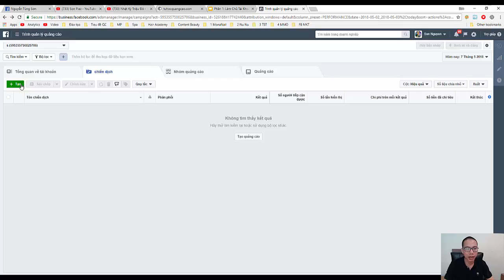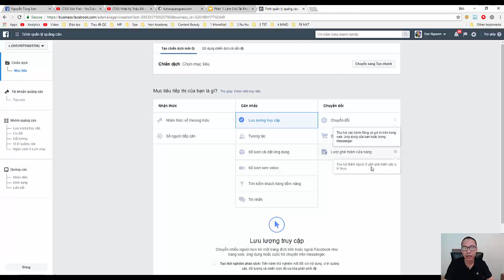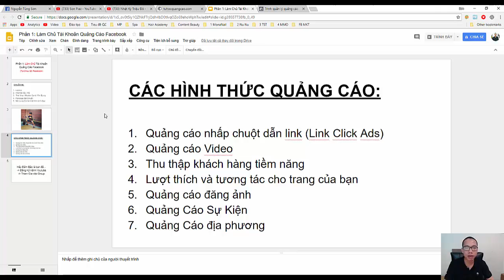Tổng hợp các hình thức Quảng Cáo trên Facebook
Khi lên Chiến dịch Quảng Cáo, câu hỏi đặt ra là tôi nên chọn loại Quảng cáo nào? Quảng cáo Video, hình ảnh hay tương tác thì hợp lý, Video sau đây sẽ giúp bạn hiểu về nó!

SON PIAZ là kênh Youtube chính thức của Nguyễn Tùng Sơn, nơi đây Sơn chia sẻ nhiều chủ đề hay ho.
(Từ kinh doanh, khởi nghiệp, cuộc sống, trí tuệ nhân tạo, chinh phục Vũ trụ, cho đến đảo ngược lão hoá)